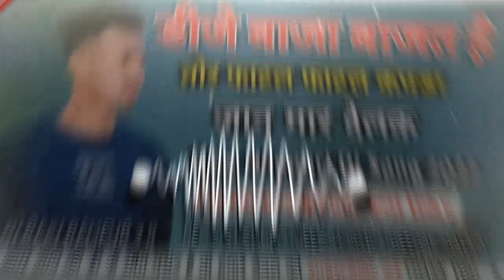!! Tor Fatal Fatal Jins Jaan Mar Delak !! Dj New Nagpuri Song 2022-2023 !! Dj Baja Bajat Hai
!! Tor Fatal Fatal Jins Jaan Mar Delak !! Dj New Nagpuri Song 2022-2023 !! Dj Baja Bajat Hai !! Dj Raju Rampur 2.0 X Dj Neeraj Kot Patna X Dj Nemu Zone Sagarpur X Dj Deepak Patna

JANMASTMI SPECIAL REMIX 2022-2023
KRISHNA AND GADESH VISARJAN

{ MY DUSRA YOUTUBE CHANNEL }

आप_लोंग_विडियो_को_लाईक_करने_में_कंजूसी_मत_करना_बहुत_कम_लोंग_लाईक_करतें_हैं _And_Subscribe

Please Gay's Copyright Claim या Copyright Strike Ka प्रयोग बिल्कुल मत करना क्योंकि सोंग रीमिक्स करने में बहुत मेहनत लगता है हमने अगर गलती से आपका सोंग या वीडियो को रिअपलोड किया है तो आप सीधे  Coll या कमेंट करके बता सकते हैं  24 घंटे के अंदर आपका विडियो डिलिट कर दिया जायेगी
●●●●●▬▬▬▬▬๑۩۩๑▬▬▬▬▬●●●●●

◆कृपया ध्यान दे मेरे चैनल को SUBSCRIBE करने के बाद BELL🔔ICON को जरूर प्रेस करे जिससे आपको पता चलता रहे मैंने कौन सा वीडियो अपलोड किया हैं धन्यवाद..।। ◆तो LIKE SHARE COMMENT करने में कंजूसी न करे और जो नये लोग मेरा वीडियो देख रहे वो जरूर Subscribe कर ले ताकि ऐसे ही आगे भी VIDEO और Mp3 मिलता रहे,और मेरा प्लेलिस्ट देख सकते है उसमें आपको कई सांग के VIDEO और Mp3 Link मिल जाएंगे..|| ●●●●●▬▬▬▬▬๑۩۩๑▬▬▬▬▬●●●●● ◆Disclimer ~~ हमारे यहां सभी गाने ●Original वा अपना नही है..।। ■ प्रिय Owner मैने आपके गीत को Reupload किया है तो अगर आपको कोई परेशानी हो रही होगी तो कृपया कमेंट मे जरूर बताये या काॅल करे !!

DJ RAJU  RAMPUR 2.0
HEM DJ ZONE PASLA SURAJPUR
DJ RAJU X DJ SURESH
DJ VKR BHAI 2.0
 DJ DILIP BHATGAON